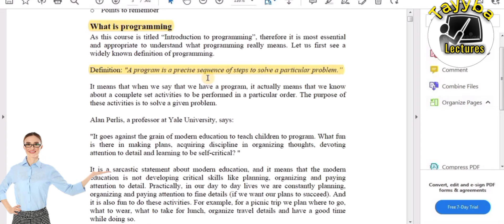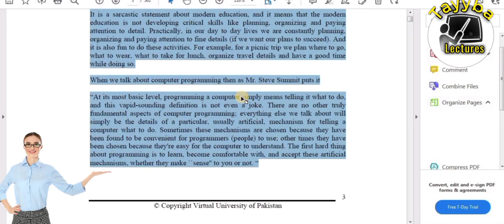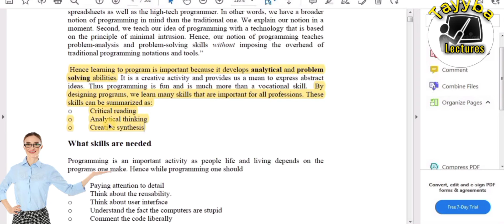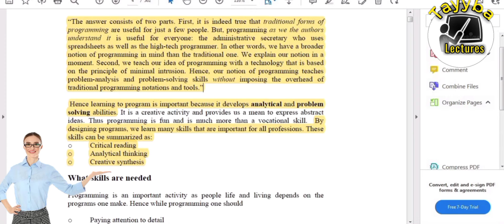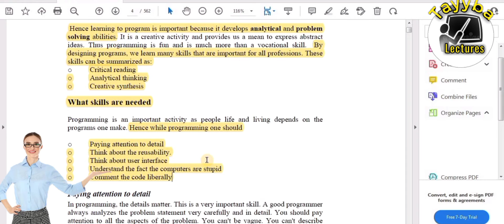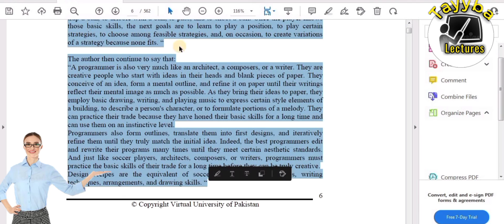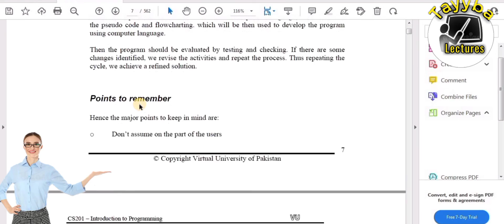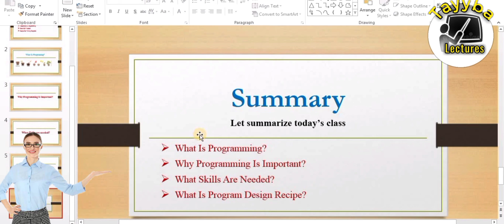Cs201 Short Lectures -01 | Vu Short Lectures | Introduction to Programming (C + +)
This is our first C++ Programming Tutorial; in this session we have learning about programming as well as it importance in out daily life. We have also learned what's skills are need to write C++ code. And at the end of this class we make a Recipe for Writing C++ Programs.

Cs201 Short Lectures in this video.

Regards

♡Tayyba Lectures♡